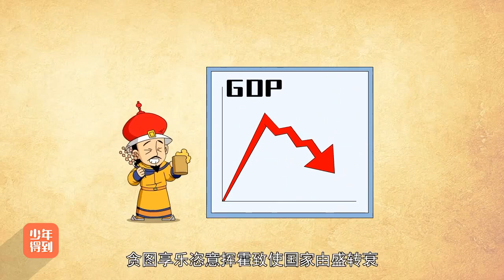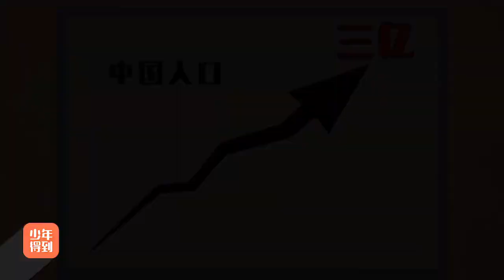18 清朝（四）：康乾盛世